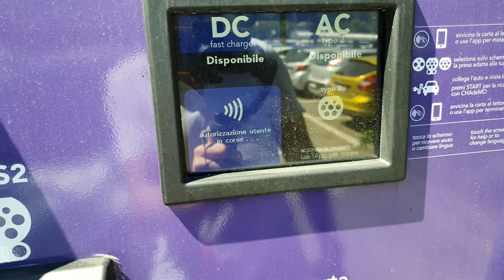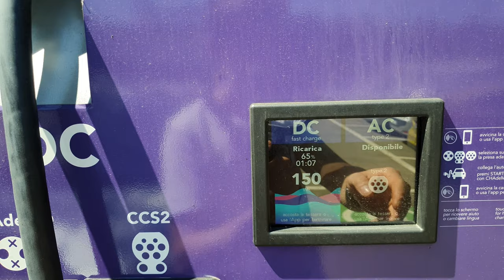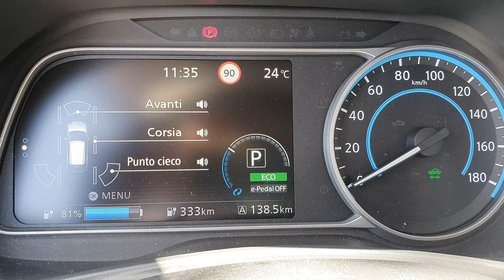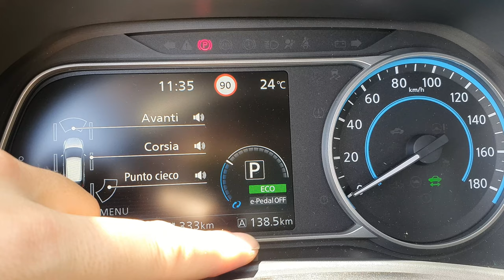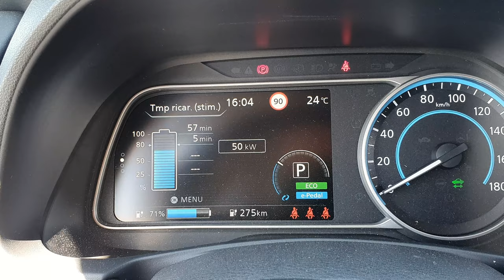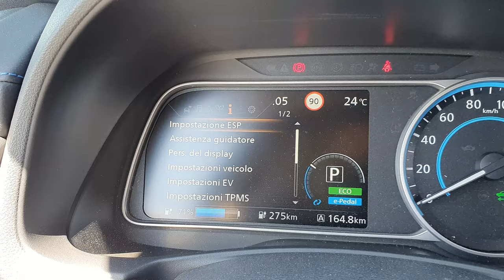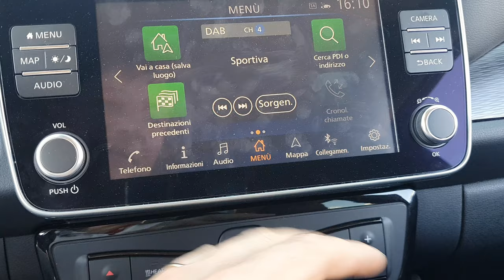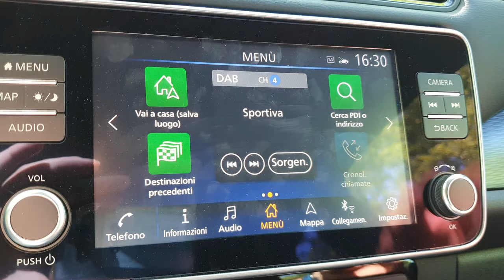NISSAN LEAF 62kWh. Prova su strada, caratteristiche, prezzi. FOCUS: come si ricarica alle fast Enelx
Buonasera a tutti ragazzi
Oggi vediamo alla prova su strada della nuova Nissan Leaf Restyling da 62kWh
Un mezzo storico per la mobilità elettrica.
Da oltre 10 anni in commercio, veramente incredibile.

Avremo modo di provarla a fondo, vederne le caratteristiche sia interne che esterne, autonomia e prezzi di attacco di questo interessante mezzo.

Inoltre andremo a vedere assieme come si ricarica alle colonnine fast Enelx , in maniera da aiutarvi con la ricarica di questo mezzo che ha il chademo e non il ccs combo.

Spero di potervi aiutar con questo video, come anche gli altri video recensivi.
Vi saluto, ringrazio Nissan Brandini di Firenze e ringrazio voi per la vostra importante partecipazione
Alla prossima e Sempre Forza Elettrico
CIAO!